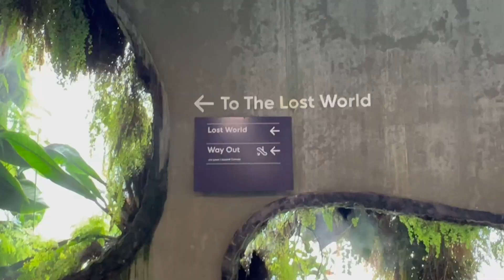식물 덕후의 버킷 리스트! 가든스바이더베이_클라우드 포레스트 | Gardens by the Bay Cloud Forest | 작은 아씨들 촬영지 | 식덕 여행 #2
가든스 바이 더 베이의 하이라트인 클라우드 포레스트 영상입니다
거대한 식물 돔 아래에 다양하고 방대한 양의 식물들이 아름답게 자라고 있었어요

식물 덕후인 저의 버킷 리스트였던 가든스 바이 더 베이 방문인지라
매우 흥미진진하고 감탄의 연속이었습니다 함께 감상해요 : )

Intagram 👉🏻iyan.days
이얀정원을 검색해주세요